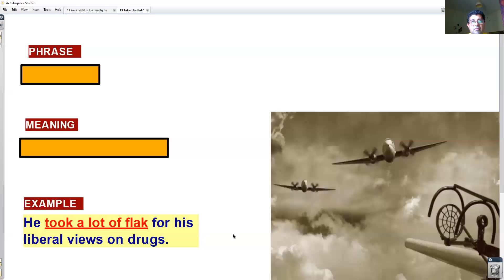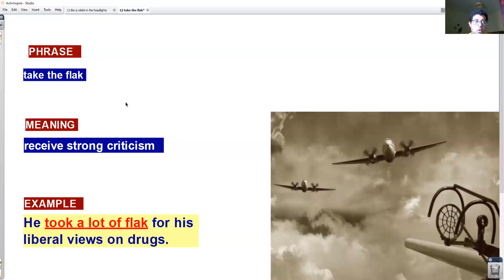ENGLISH UNVEILED SNIPPET OF ENGLISH take the flak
He took a lot of flak for what he did.